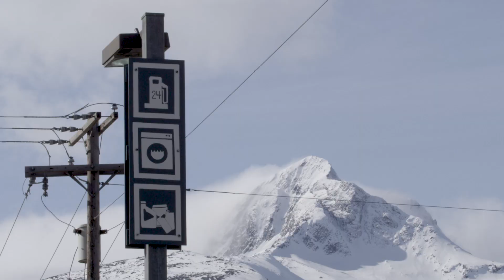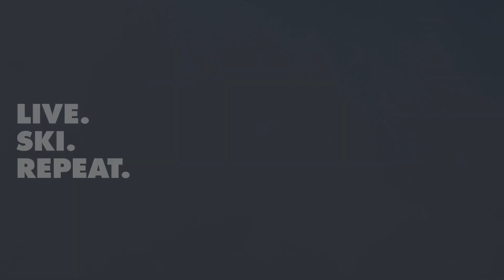Black Diamond Presents: BD Athlete Mike Barney—The Consummate Ski Guide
Few people spend more days on snow than BD Athlete Mike Barney. He’s been a ski guide for the last 17 years and spends on average nine months every 365 days taking clients into the mountains. He’s amassed a level of knowledge in the mountains that’s unparalleled, which is why he’s continually sought after by the best guiding outfits around the world. From Iceland to Chile, Alaska to Silverton, Barney can be found digging pits, shredding lines, and riding shotgun in the heli while guiding clients to the goods. We followed Barney for a season, documenting his quest for the endless winter, and his journey to become the ultimate ski guide.